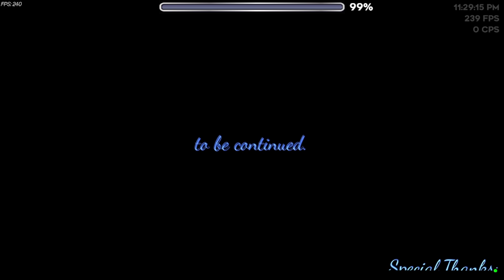The Ultimate Demon 100% (6th extreme demon) GG ig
WOW. I WANT to like this level SO BAD. But wow...its just, really not good. Put together pretty poorly and the gameplay is pretty bad and unfun in most parts. I wish I enjoyed this level but uh...I really didnt.

Attempts: 2625
Enjoyment: 10/100
Level rating: 35/100
Sorry ViT12 but, don't make gameplay.